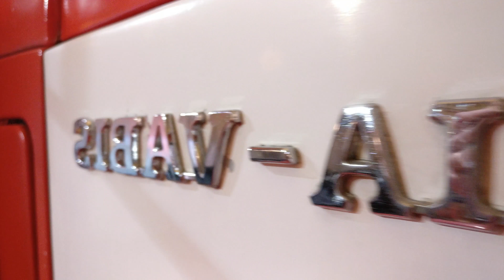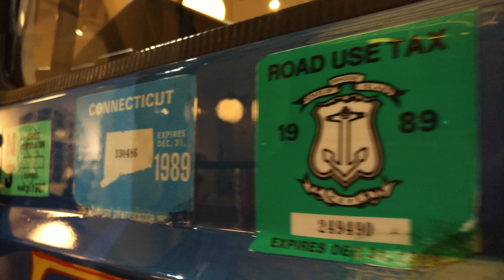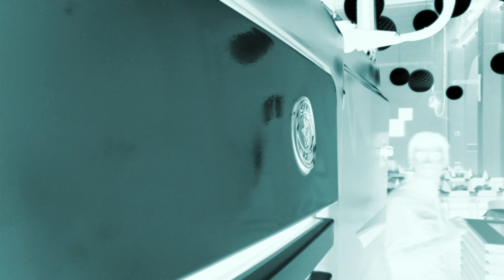Marcus Wallenberg Hallen: Scania Museum 2017 (4K)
Музей расположен в Сёдертелье, рядом с головным офисом Scania AB, на берегу озера Сальтскогсфярден (Saltskogsfjärden), которое местные  жители называют Сканиасён. Музей назван в честь финансиста Маркуса Валленберга,  который внес свой вклад в развитие Scania в начале 20-го века. «Marcus Wallenberg-hallen» - это центр посетителей Scania. Здесь собраны различные истории о Scania, её продуктах и интересных объектах.
Расположенный внутри магазин предлагает множество разнообразных аксессуаров и сувениров Scania, а также предметы из новейших коллекций одежды Scania. В центра посетителей также есть кафе, где вы можете насладиться кофе с пирожным .
Зал Маркус Валленберг находится в частной собственности, но открыт для публики. Перед посещением лучше позвонить на ресепшн, чтобы убедиться в том, что центр посетителей не будет закрыт, либо зарезервирован на день вашего посещения (что бывает довольно часто).